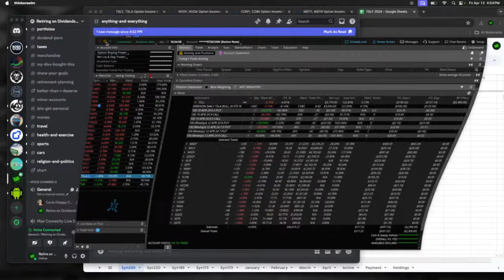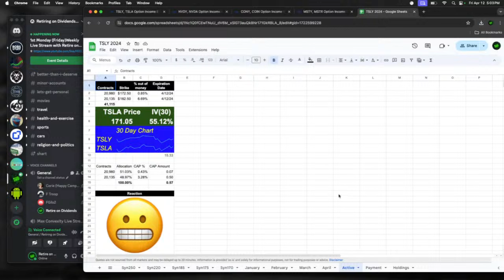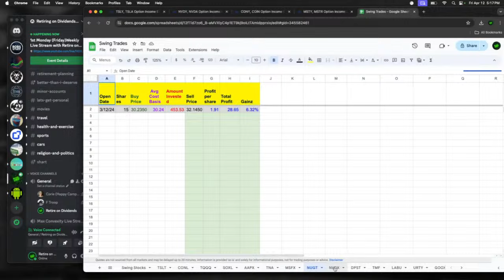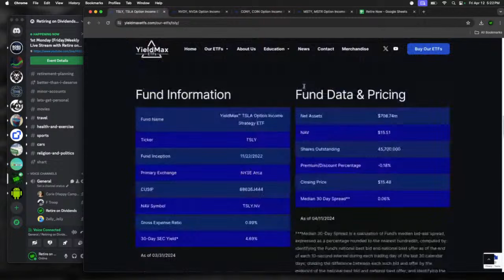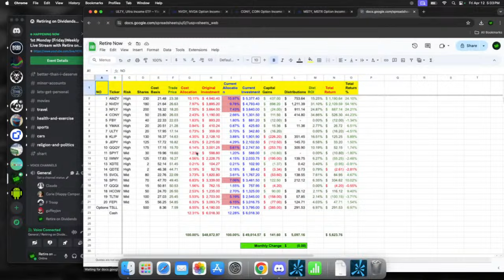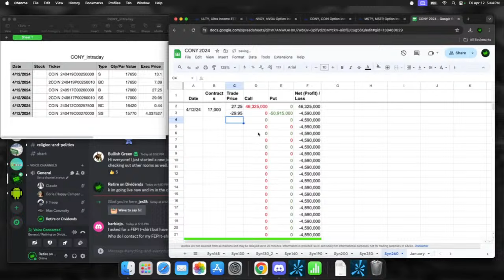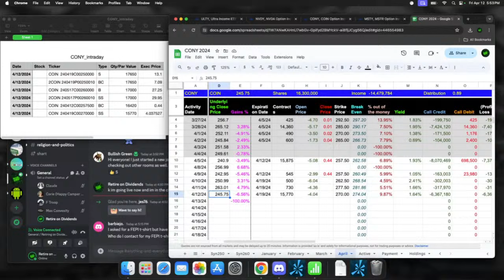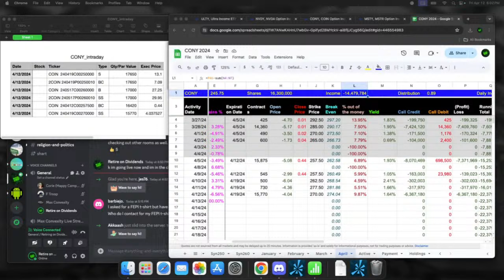1st Monday(Friday) Weekly Live Stream with Retire on Dividends Community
I will begin going live on Monday nights effective this date and going forward when time allows. No set agenda unless mentioned. The discord voice channel will be open for live discussion. If you would like to have certain topics discussed please present them in the discord.